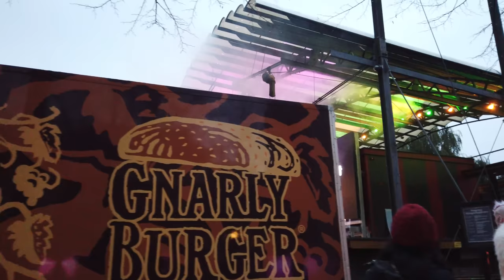Walking in STOCKHOLM / Sweden 🇸🇪- 4K 60fps (UHD)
Stockholm is the capital of Sweden and the largest city of the country. There are 14 islands and more than 50 bridges connecting several parts of this archipelago.

We start our walk on the central Sergels square and one of the central points in Stockholm. From there we stroll along the Drottninggatan towards the Gamla stan island.

There in the Gamla stan old town we enjoy the atmosphere, that fall brings to Stockholm. We visit the Stockholm Cathedral and after a few more streets in the old town we head back to the commercial area - Norrmalm.

Passing the Almarna park we walk all around. It is quickly getting darker so we head to the train station and end the walk at the Stadshuset, the Stockholm City hall.